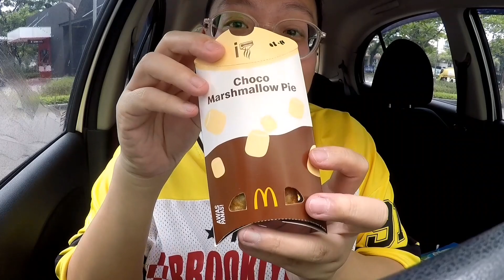MCD KIMCHI SPICY CHICKEN!!